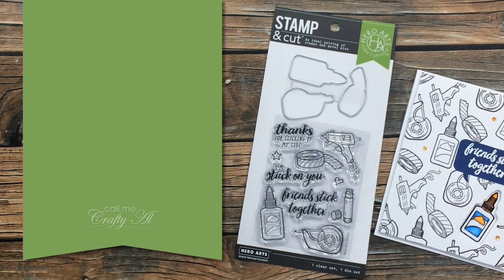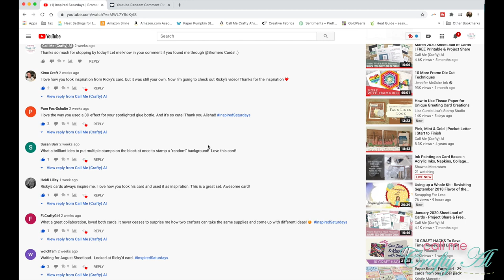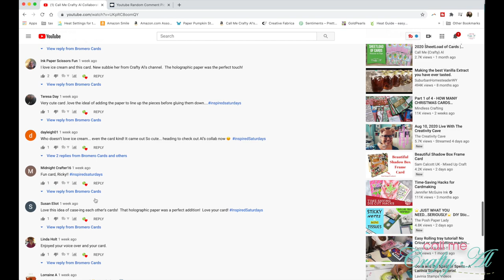And the Winner Is... | Hero Arts Stamp & Cut Giveaway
Thanks so much for stopping by, crafty friends! Today I am back to share who won the Hero Arts Stamp & Cut set that I gave away during a recent Inspired Saturdays collab video.

Related Products**:
   Hero Arts - Stick Together - Stamp & Cut Set
   Versafine - Onyx Black Ink
   Versamark Watermark Ink
   Detail Black Embossing Powder
   Detail White Embossing Powder
Zig Colorless Blender
   Zig Clean Color Real Brush Pens
80 pcs *This is what I own*
60 pcs
48 pcs
36 pcs
24 pcs
12 pcs
   Strathmore Bristol Smooth Cardstock
   Sizzix Stamper’s Secret Weapon Mat
(reg.) **THIS is size I use in video**

HaPpY cRaFtInG!
   Alicia
   Call Me {Crafty} Al